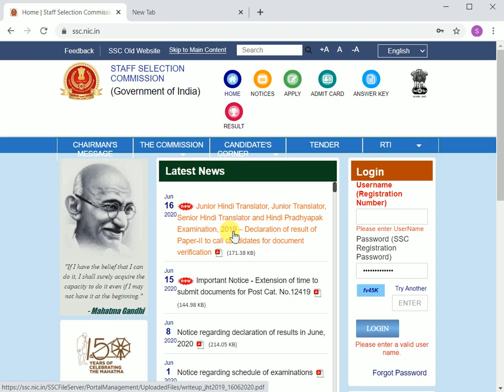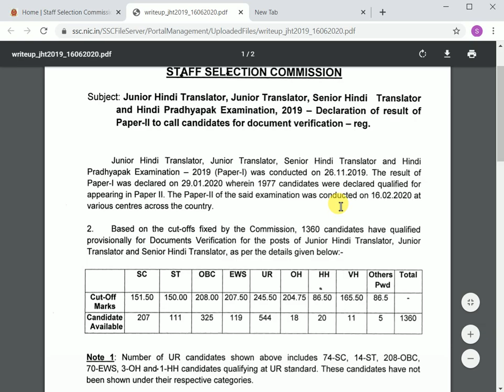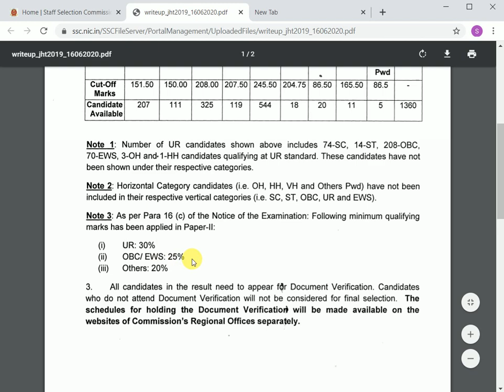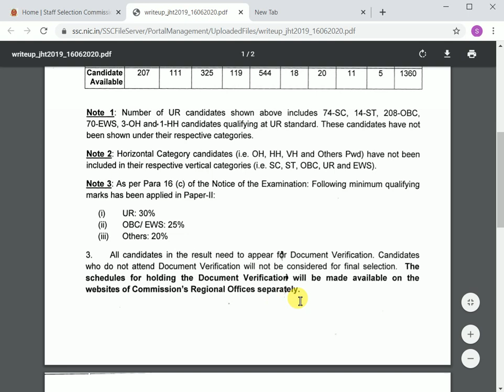8. SSC PART II DOCUMENTS VERIFICATION 2020